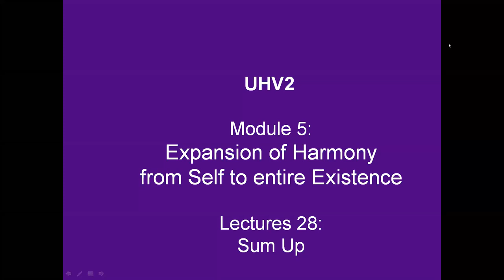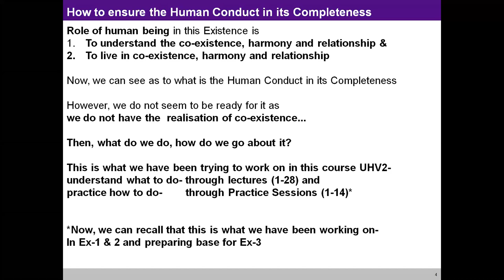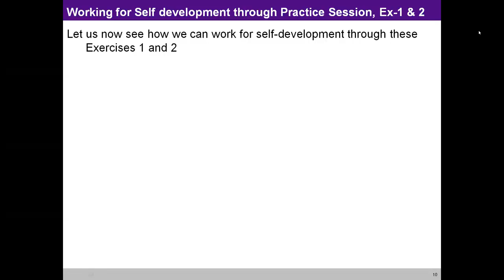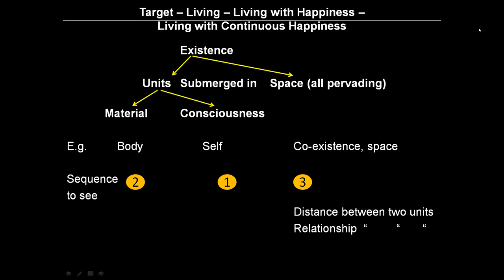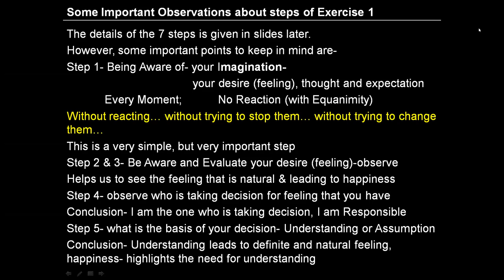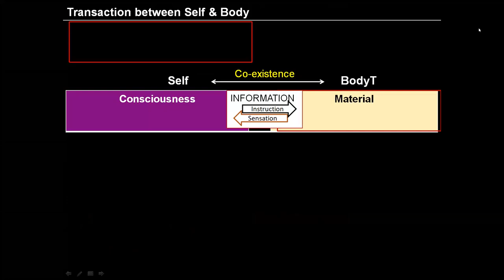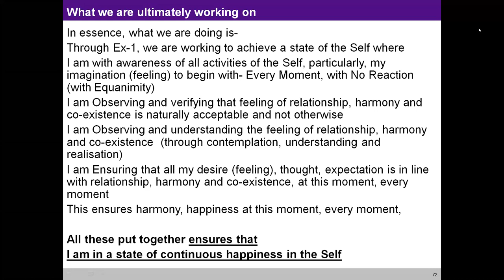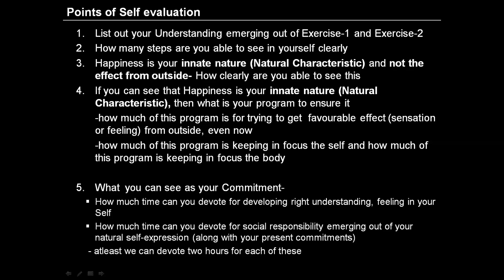UHV-III 43 M5 L28 Sum Up Part 2